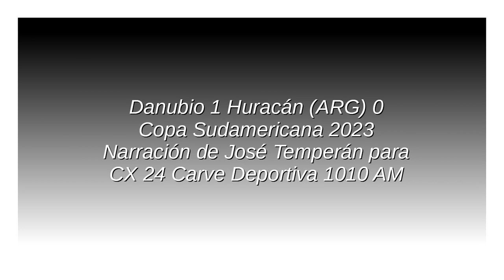Danubio 1 Huracán 0 - Sudamericana 2023 (por José Temperán)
El gol del partido, por José Temperán y Sebastián Sánchez para Carve Deportiva.